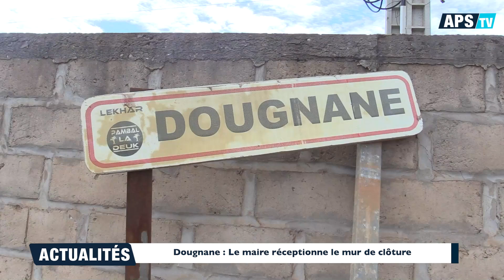Dougnane : Le maire réceptionne le mur de clôture